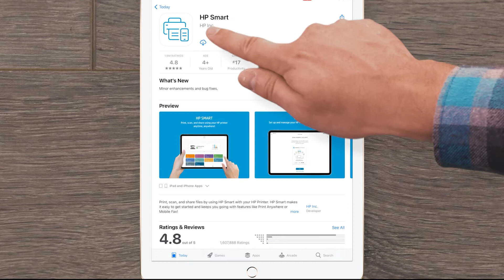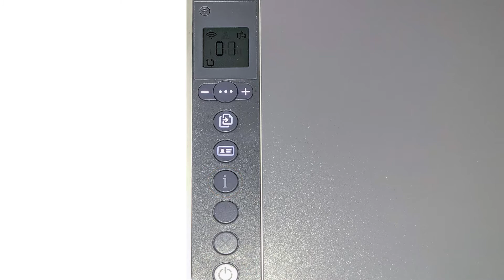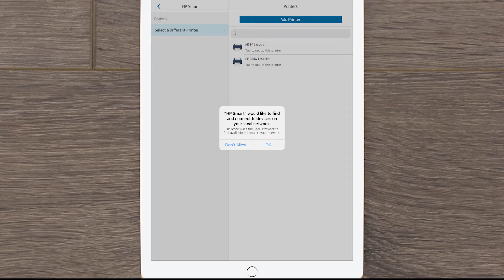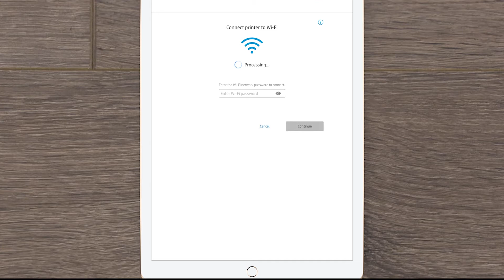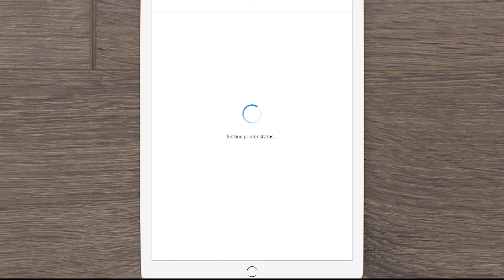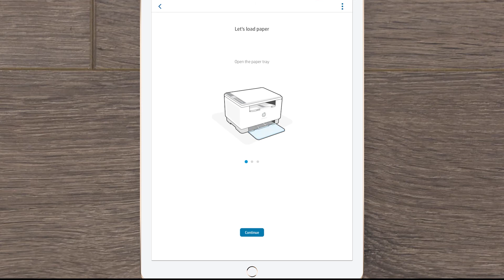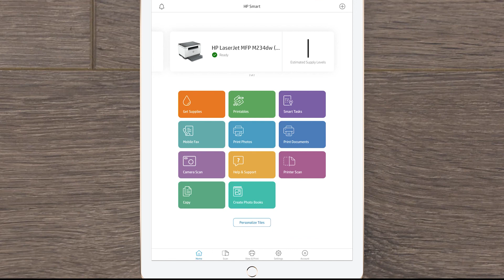Configure sua impressora HP+ em uma rede sem fio usando o HP Smart para iOS | HP Support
Neste vídeo, explicaremos o processo de configuração de sua impressora HP+ com um dispositivo iOS, após desembalá-la. Isso inclui configurar a impressora com o HP Smart e adicioná-la à rede sem fio.

Capítulos:
00:00 Introdução
00:50 Instalar o HP Smart
01:11 Colocar impressora no modo de Configuração
02:15 Parear impressora com o HP Smart
04:35 Criar uma conta HP
05:03 Registrar no Instant Ink
05:30 Encerrar configuração da impressora